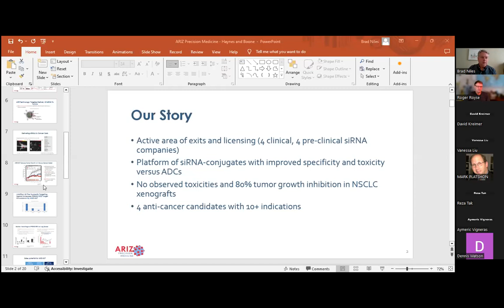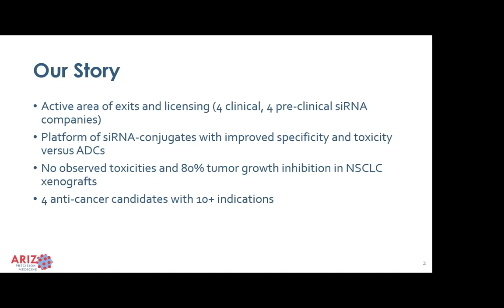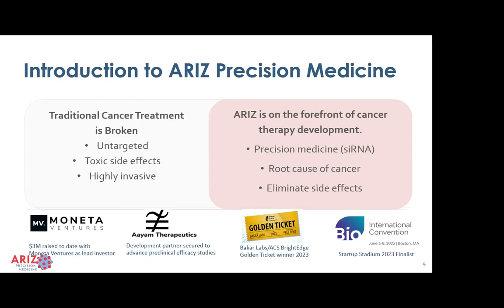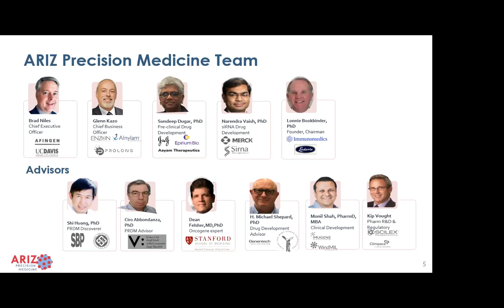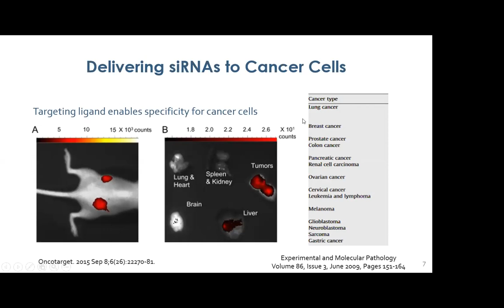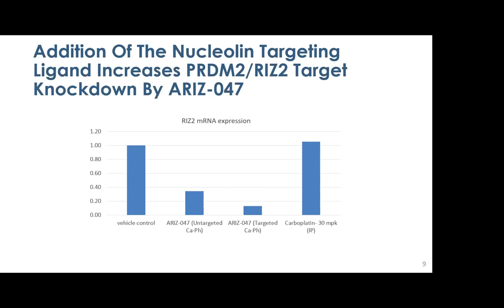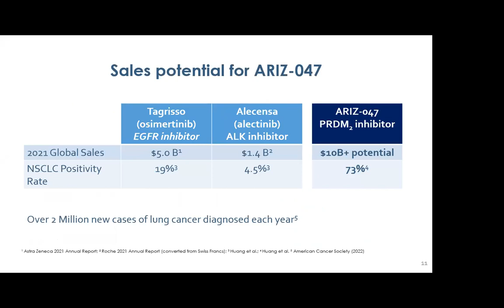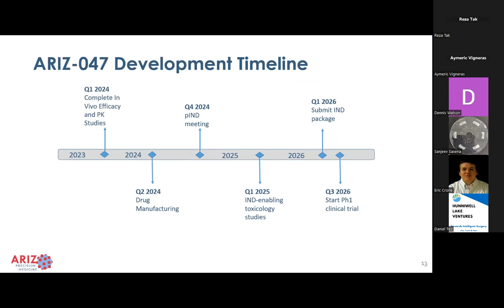Brad Niles, ARIZ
ARIZ Precision Medicine is creating a safer and more effective
anti-cancer therapeutics by attacking cancer at the genetic root cause. ARIZ uses nano-technology based systems to deliver the therapeutics to individually target and destroy cancer cells, without harming normal cells. ARIZ’s studies have confirmed this approach selectively and highly effectively kills multiple types of cancer cells (e.g. lung, ovarian, breast, myeloma, gastric). ARIZ’s therapeutic targets are a family of histone
methyltransferases known as the PRDMs (Positive Regulatory Domain containing Methyltransferase) that are the genetic drivers of early cancer.